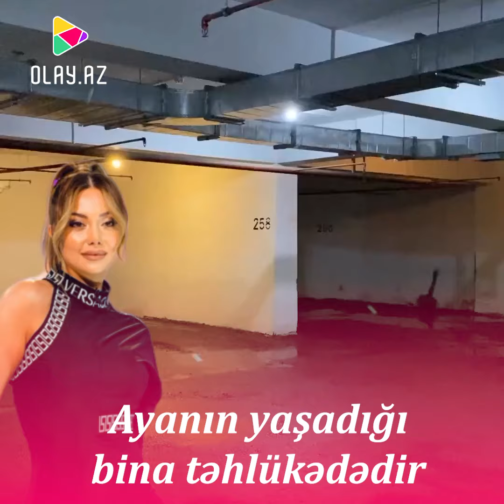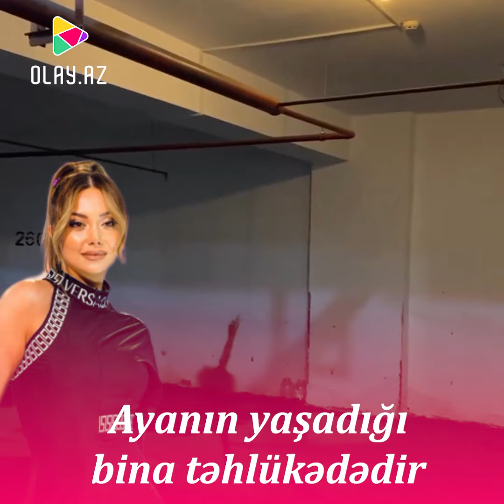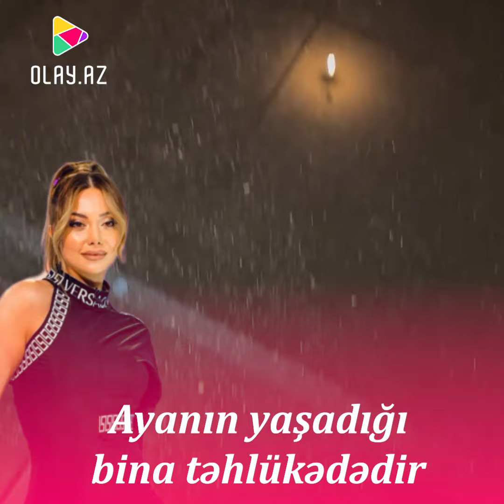Ayanın yaşadığı bina təhlükədədir